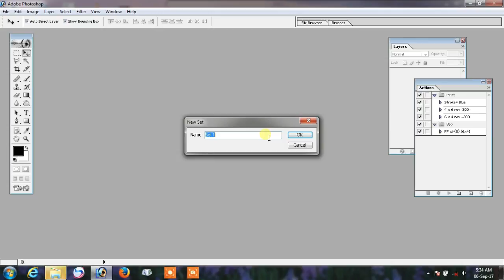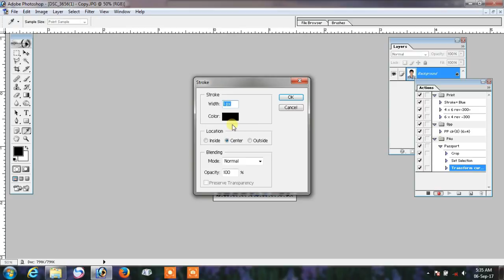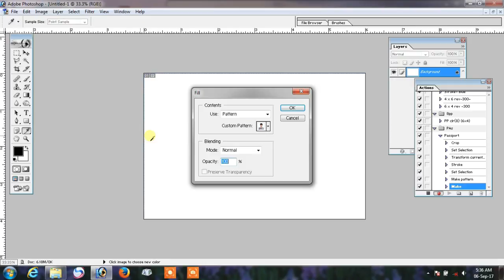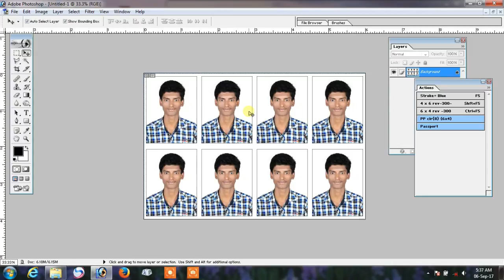How to Create passport size photo Action in PhotoShop 7 0